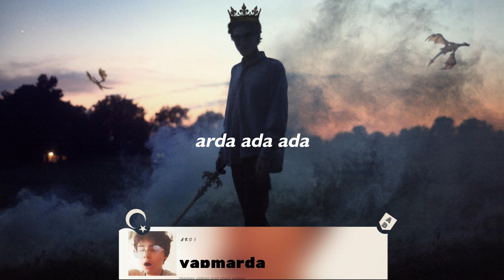phantogram - black out days /slowed + reverb/ - [Tiktok Song]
selam ben arda
phantogram - black out days (slowed)
Phantogram // Black Out Days (TikTok Version // Edit Audio)